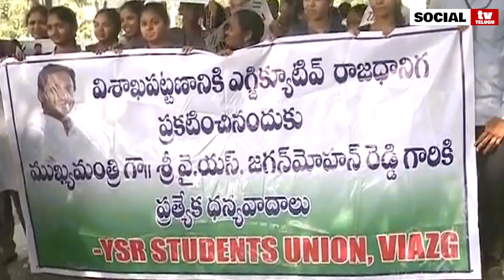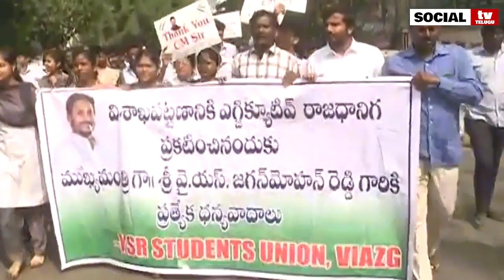చంద్రబాబు ఏ రోజు విశాఖపట్నం గురించి పట్టించుకోలేదు | Vizag Students Thanking AP CM YS Jagan